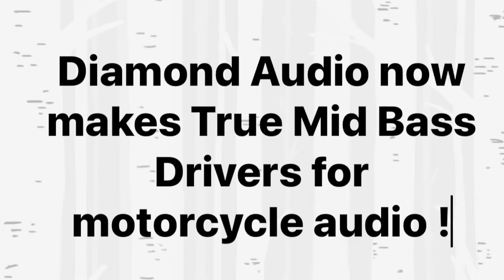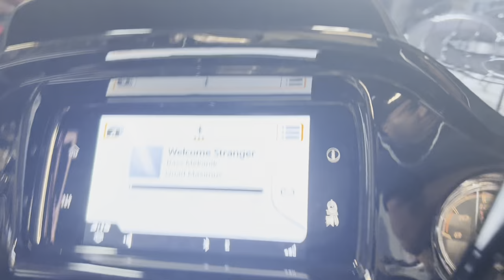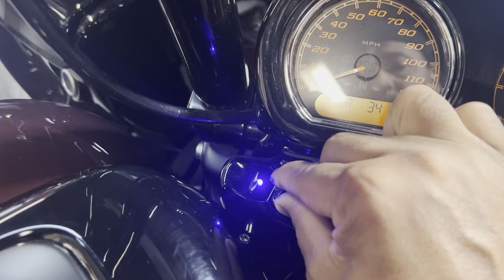Diamond audio’s new 8 inch neo motorcycle mid bass driver review by Nvs Audio MSMB82NEO MSMB84NEO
The long awaited motorcycle mid bass 8 inch driver from diamond audio is finally here .

100 percent weather proof
Neo magnet
Light weight
High power handling
And best of all
Available in 2 ohm and 4 ohm